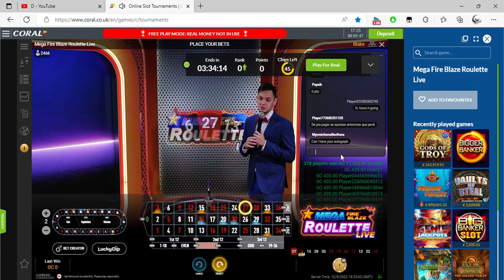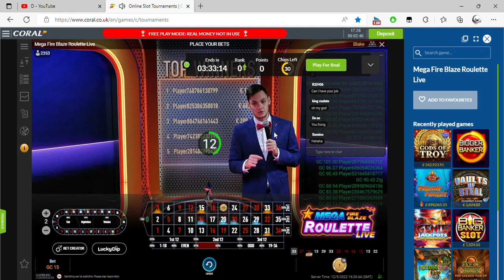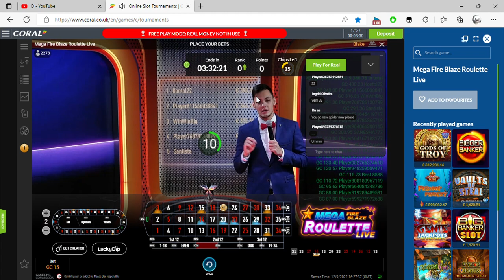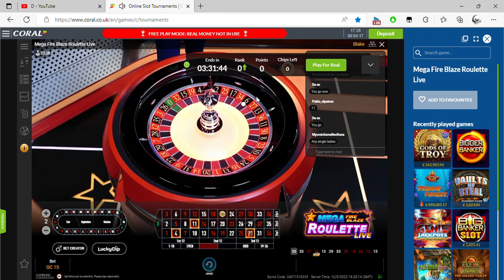Online Slot Tournaments Coral co uk and 1 more page Personal Microsoft​ Edge 2022 09 12 17 25